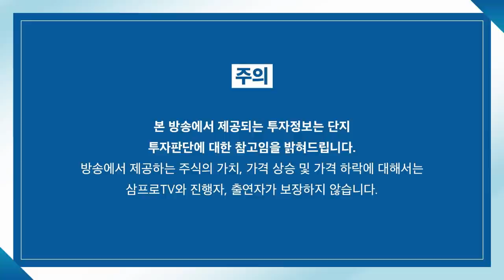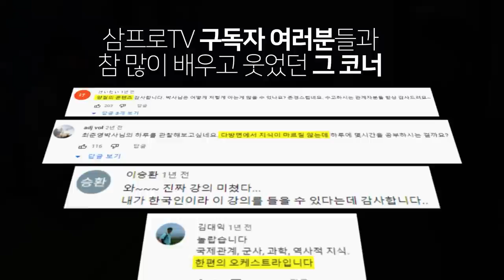[글로벌 마켓브리핑] 홍콩 경제성장률 -2.9%.. 실질적 부양책으로 바닥 찍나? f.미래에셋증권 정웅 선임매니저